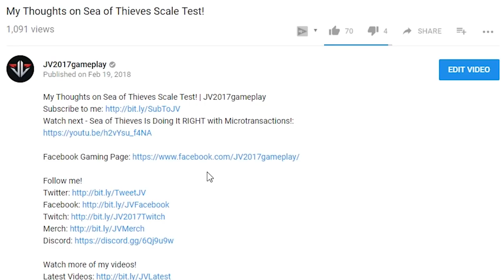Bethesda Opens NEW Studio in Austin!!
Bethesda Opens NEW Studio in Austin!! | JV2017gameplay